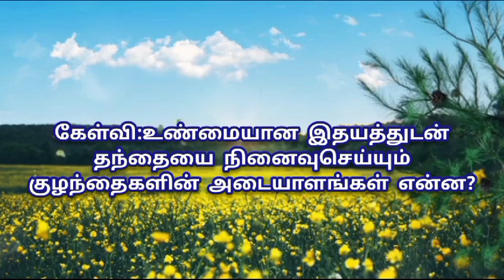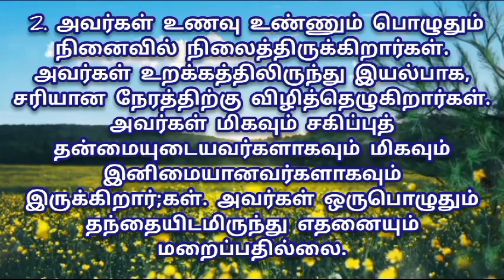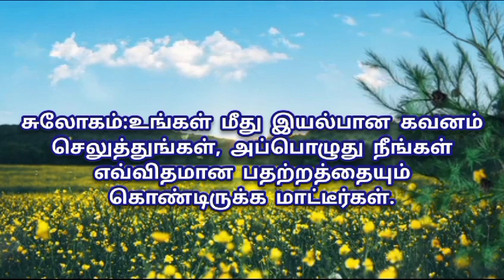07.10.2023 | ஞான வலம் | Light House, Batticaloa